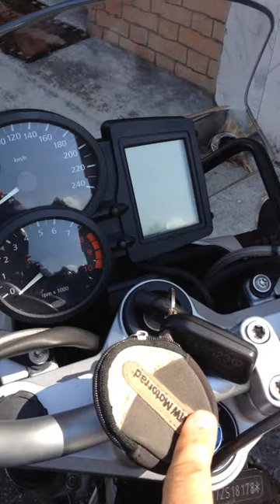Video BMW R1200R in moto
BMW R1200R in moto